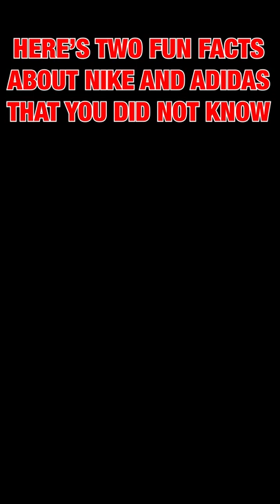I'm A Happy Camper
My 3 Tips for success growing your sneaker collection and making extra money